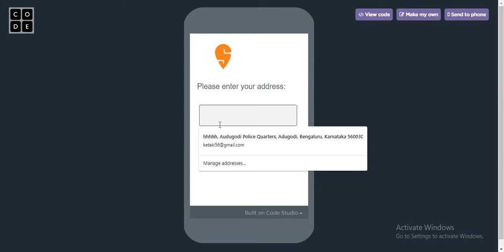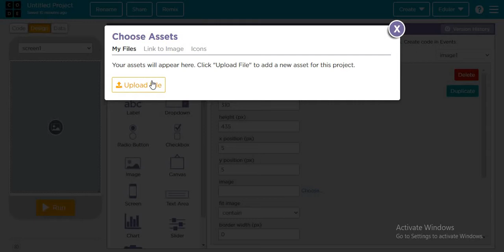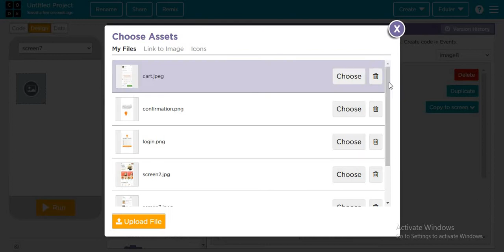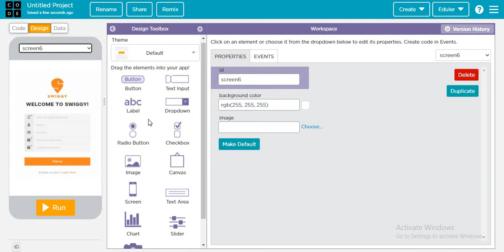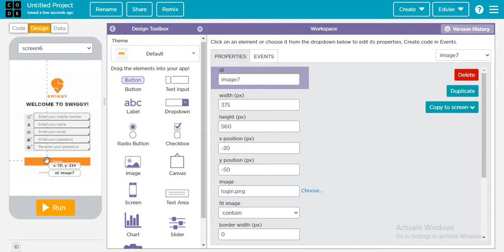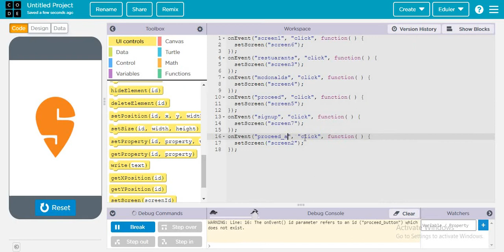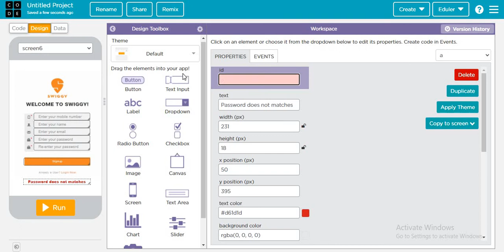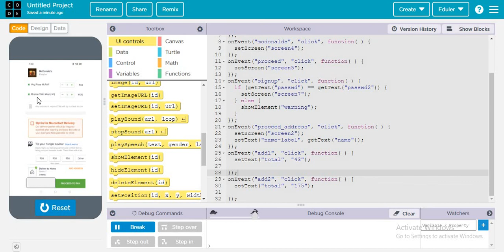Swiggy Clone I App Lab I Code.org I Full Tutorial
For all doubt resolution, post a comment of your doubt in comments section and get it solved by us :)